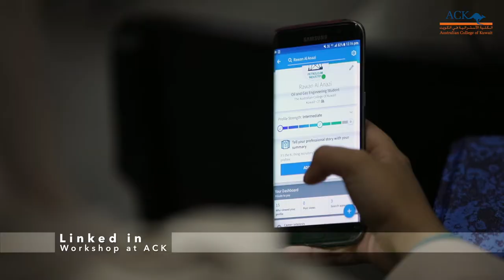LinkedIn Workshop at the Australian College of Kuwait - November 21, 2017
The Alumni and Career Placement Center at the Australian College of Kuwait organized a two-hour LinkedIn workshop on November 21, 2017 delivered by LinkedIn Staff to its students, alumni, staff, and faculty.

Two students received prizes for creating the best LinkedIn profiles during the hands-on training in the Lab.

Congratulations and thank you for those who attended the workshop!